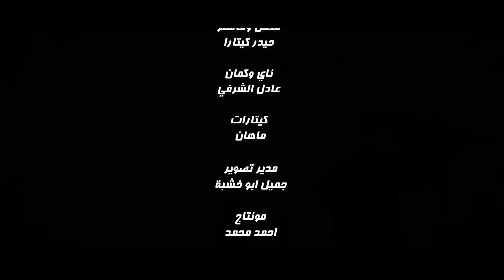Haider Al Ghazal - Rj3li Qlbi (Official Music Video) 2023 | حيدر الغزال - رجعلي قلبي (فيديو كليب)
غناء: حيدر الغزال
كلمات : محمد الجبوري
الحان : نبيل الاديب
توزيع : علي بهرامي
مكس وماستر : حيدر كيتارا
ناي وكمان : عادل الشرفي
كيتارات : ماهان
اشراف عام : طيبة الانباري

كلمات الاغنيه

رجعلـي گلبـي...رجعــه لمكـانـة
امنتـه عندك...وخنـت الامــانــة
قـاهـرني حالي
بهــم الليـالــي
تعيشنـي تـالـي
بـذلـة ومهـانـة

انت گلبـك مو عليــة
وماتهمـك حالتـي••

وادري چـذبـت بكلامك
من حلفت بداعتي••

ياويلـي
وانتهـت...عشـرة وانسـت
قصتـي وياك••

ياويـلي
لاصعـب••نرجـع ســوة
انــة ويـاك••

لمـن عـرفتك-"""مــا غافي ليــله
ولا تحچي بيها••العشرة الطويلـة
اسهـر واعانـي
يعنـي شتانـي
اللـي نسـانـي
الگــه بديــله

انـي صدّگــت بـغـرامـك
وانت گلبك ناسـي••

بس بعـد انسـى حبيبــي
ما تغـش احساسي••

على الصار
اطلع من حياتي اطلع
ينساي••

على الصار
اختلف حبنا اختلف
ترى اهواي